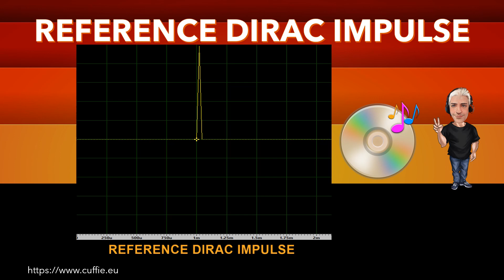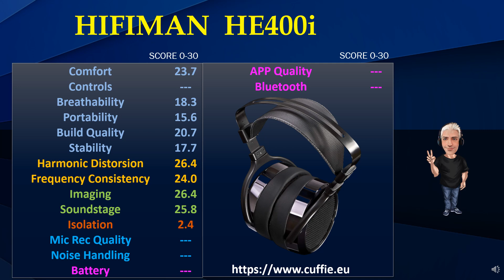HIFIMAN HE400i - 2020 Version, Review, Recensione, Sound Demo, Sound Test, Measurements.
00:00 INTRO
01:12 TEST FREQUENCY RESPONSE WITH PINK NOISE
03:11 TEST FREQUENCY RESPONSE WITH MUSIC
05:53 INTRO DIRAC IMPULSE
06:41 TEST DIRAC IMPULSE
07:53 TEST NUMERICAL EVALUATIONS